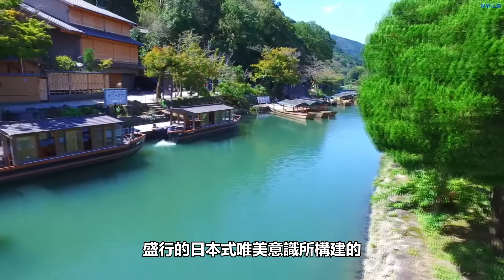全球公認最美的10個旅遊城市，去過一個都值得吹一輩子！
世界這麼大，各國城市都有不同的風光美景，
無論是歷史古蹟或摩登現代，
都能帶給旅人們不同的感受，
你好，歡迎來到世界之最，
今天為你帶來了，
全球最美最迷人的10個旅遊城市！
現在請你和我們來一趟眼睛的旅行，
體會這世界的美麗吧！

0:00 前言
0:25 第十名：京都（日本）Kyoto
1:20 第九名：盧塞恩（瑞士）Lucerne
2:21 第八名：羅馬（意大利）Rome
3:15 第七名：佛羅倫薩（意大利）Florence
4:09 第六名：阿姆斯特丹（荷蘭）Amsterdam
5:21 第五名：布達佩斯（匈牙利）Budapest
6:12 第四名：愛丁堡（英國）Edinburgh
7:31 第三名：巴黎（法國）Paris
8:18 第二名：布拉格（捷克）Prague
9:25 第一名：威尼斯（意大利）Venice